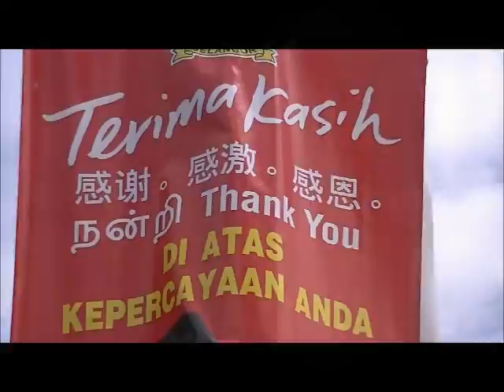Bersih 3.0 by ProRakyat